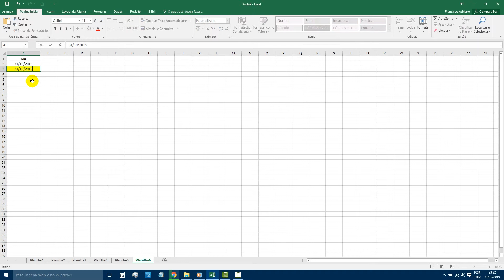9 0 5 Excel D PERSONALIZANDO DIA